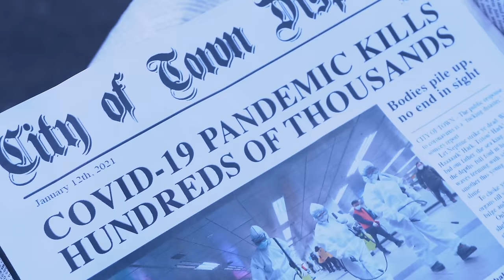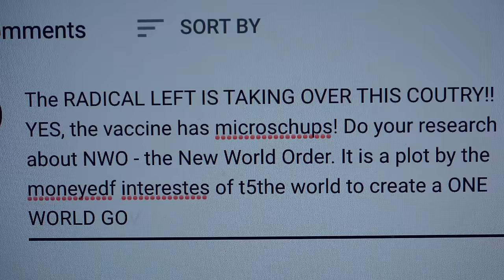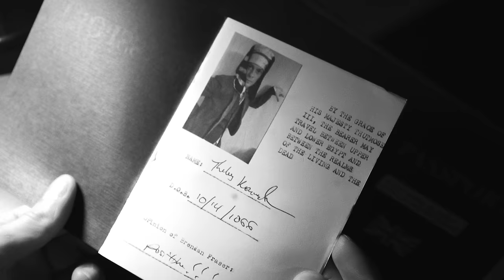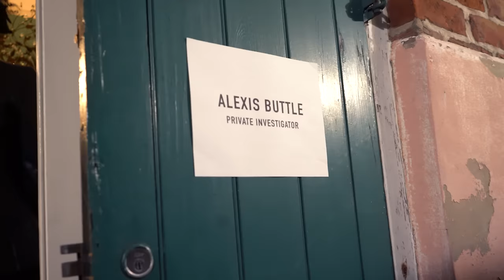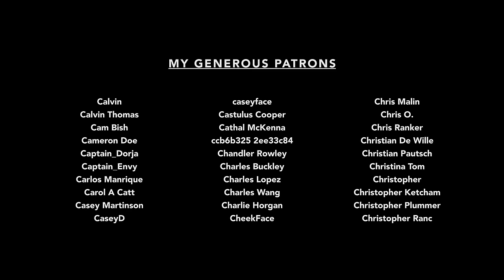Frozen '50s Man ~ Episode 3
Dick finds love while in pursuit of a priceless historic artifact. Meanwhile, the tension in his relationship with Alexis reaches a breaking point.

~Guest Starring~
Alexis Buttle . . . Kendra Unique
Caroline De Bois . . . Linnea Gregg
Thebes Karnak . . . Philip Yiannopoulos
Jimmy Two-Dicks . . . Matthew Rigdon
Bing Fluffernutters . . . Trent Davis